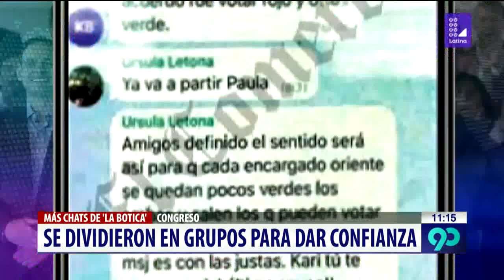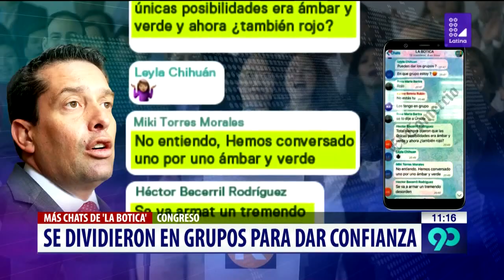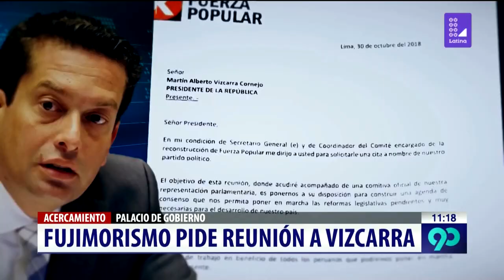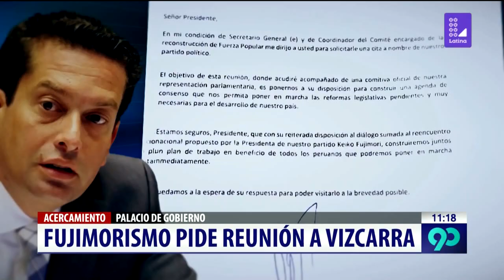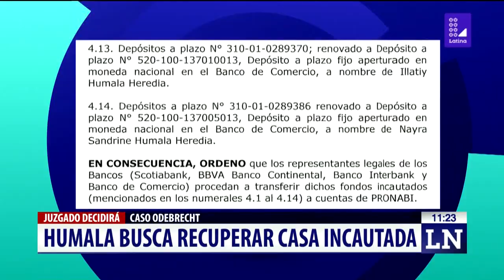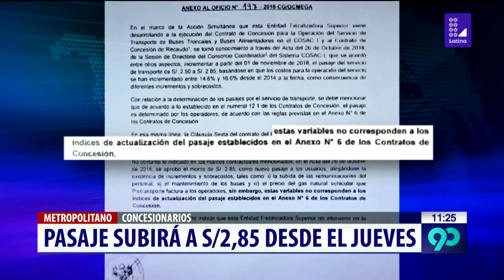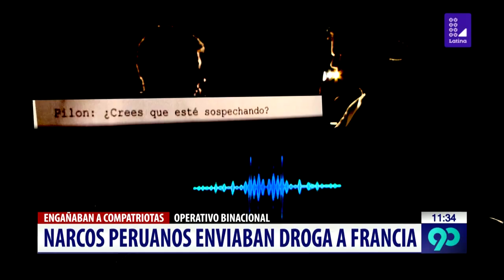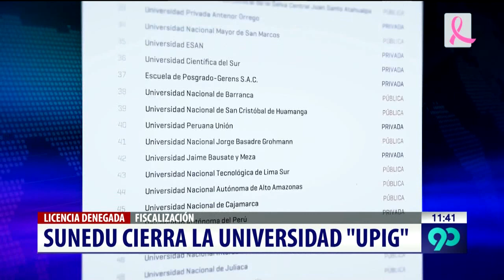90 Noche 30 de octubre del 2018 - Programa completo